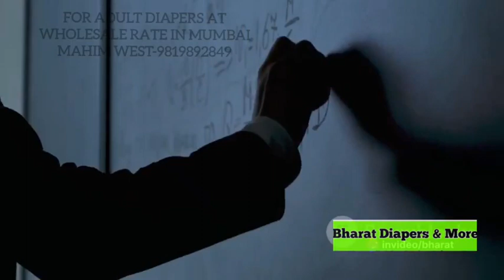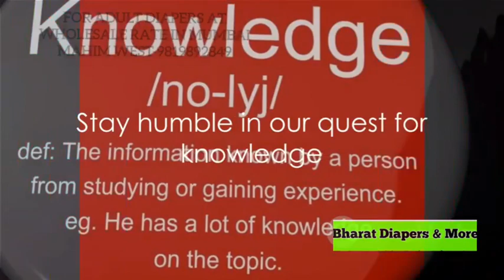Albert Einstein's Life Changing Quotes.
In this captivating video, we embark on a journey to uncover the profound wisdom embedded in the life-changing quotes of the brilliant Albert Einstein. As one of the greatest minds in history, Einstein left us with a treasury of insights that continue to inspire and shape our world today. Join us as we dive deep into his iconic quotes, decipher their meaning, and discuss how we can apply them to our own lives. Prepare to be enlightened and motivated by the wisdom of this remarkable genius.

Quotes
Wisdom
Motivation
Aphorism
Philosophy

OUTLINE:

00:00:00 Imagination and Knowledge
00:00:17 Persistence and Intelligence
00:00:47 Wisdom and Knowledge
00:01:12 Ignorance and Arrogance
00:01:38 Information and Knowledge
00:02:00 The Value of Curiosity and Learning